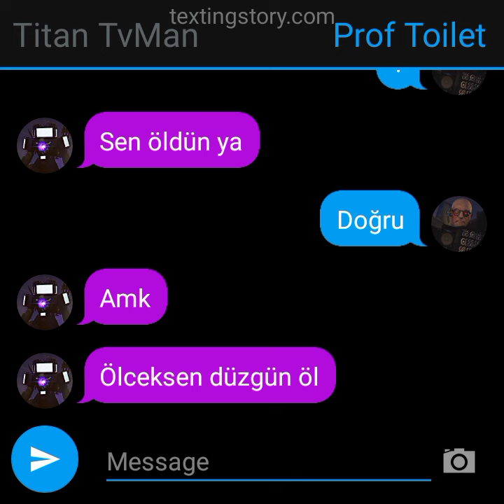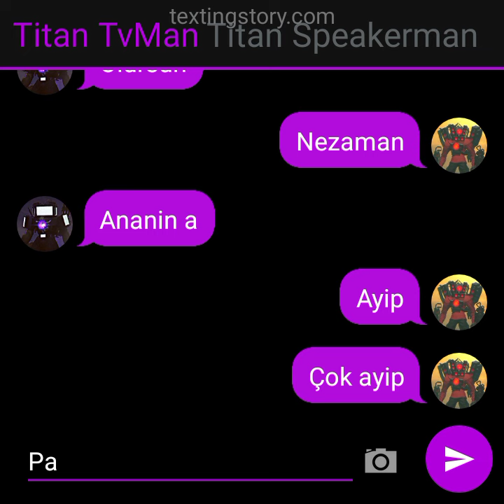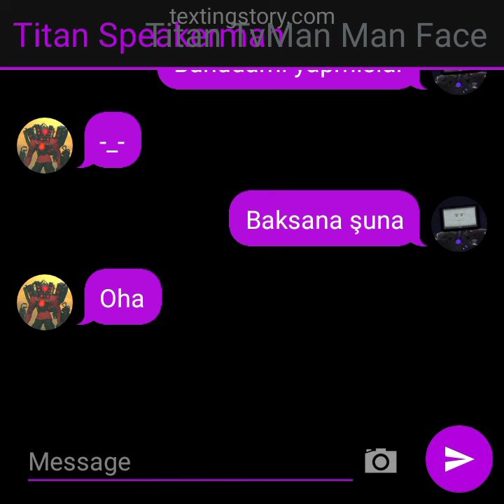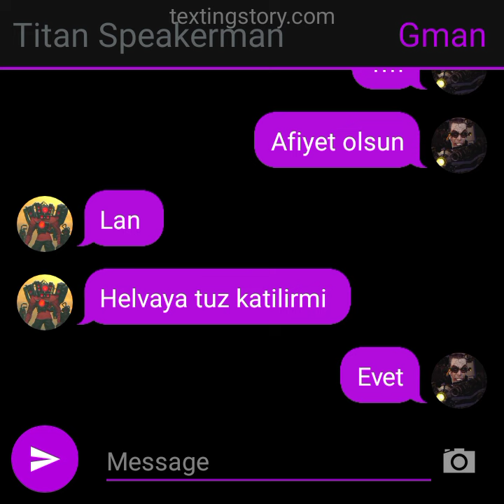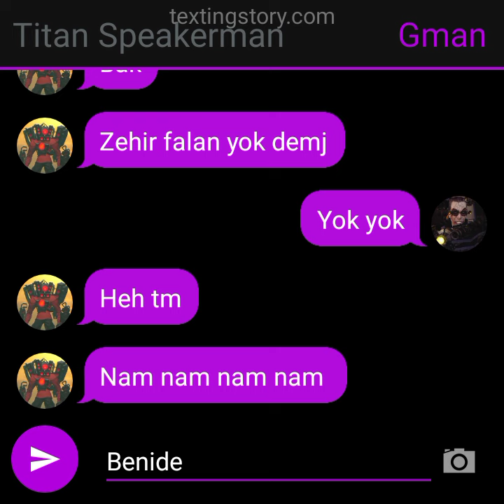Skibidi Sus 04